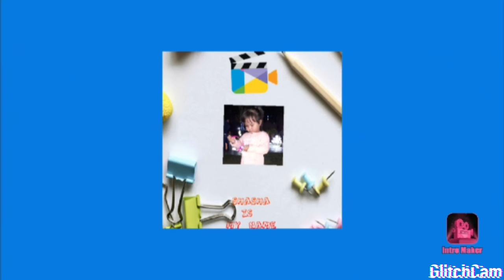vlog#15 "ulam na dimo kailangan ng malaking badget na swak sa yung bulsa at pang lasa "lutong bahay"